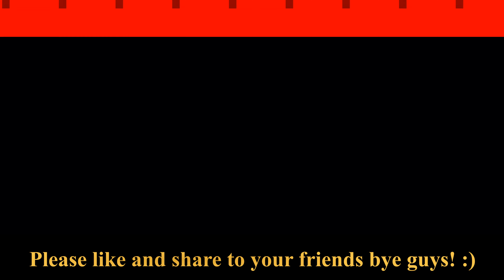Edward Helps Out Remake (Roblox Take On Sodor)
So today is busy day for Edward, pushing express coaches and helping other engines, Edward driver and fireman is really proud of him 😊🚂

About Roblox Take on Sodor
Roblox Take on Sodor is made by Speedyskip (game developer and game owner) This game is based on Thomas and friends
cartoon series, this game is like upgraded The cool beans railway 3, The engines got a new feature and other cool
stuff, im trying my best here to describe the game with my bad english lol. Enjoy the gameplay guys :)

Hello everyone 😄 welcome to Gaming imgn channel, welcome to new viewers and welcome to railway fans!